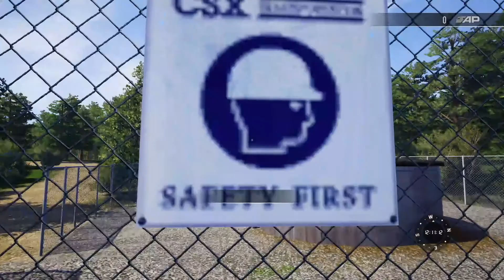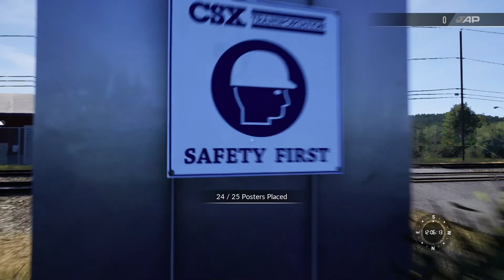Train Sim World 2 - Sand Patch Grade - All Route Tasks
Welcome to my guide for all of the collectables for Sand Patch Grade on Train Sim World 2.

There are 4 types of collectables

Safety Posters - Safety Posters are scattered across the entire route and can be found on the outside of buildings, electric boxes and fences.

Hard Hats - Hard Hats are white with ‘CSX’ text on the front and vanishes when collected. They can be found laying on the ground anywhere along on the route or on top of clutter objects.

CSX ’No Trespassing’ Sings - These signs look like a metal signpost with nothing on it, once collected they are a white sign reading ‘CSX Transportation Property, No trespassing.’
These can be found all along the route and more commonly near the edge of the railroad and near gaps in the fence.

Snow Markers - Snow Markers are found all along on the route but often found near railroad crossings and found near non-collectable markers. When uncollected they are lying on the floor with an orange tip on top of a small pile of gravel with a green shovel next to it.

Here are Timestamps for each stop that you can explore on foot or operate a locomotive to those areas.

Intro - 0:00

Cumberland Hump Yard - 0:06 - 2 Posters, 2 Hard Hats, 1 Sign

Cumberland Yard Car Shop - 1:56 - 1 Hard Hat, 1 Sign, 1 Marker

Cumberland Turntable - 2:51 - 1 Poster, 1 Sign, 1 Marker

Cumberland Yard West - 3:36 - 1 Marker

Cumberland Station - 3:59 - 1 Poster, 1 Hard Hat, 1 Marker

Narrows River Bridge - 4:50 - 2 Poster, 1 Hard Hat, 3 Signs

Ellerslie - 6:34 - 1 Poster, 2 Hard Hats, 2 Signs, 2 Markers

Hyndman - 8:43 - 3 Posters, 3 Hard Hats, 2 Signs, 3 Markers

Fairhope Grade Crossing - 11:52 - 2 Posters, 1 Sign, 1 Marker

Falls Cut Tunnel - 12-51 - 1 Hard Hat

Foley Overlook - 13:14 - 1 Poster, 2 Hard Hats, 1 Sign

Glencoe - 14:24 - 2 Posters, 1 Hard Hat, 1 Sign, 2 Markers

Mance - 17:41 - 2 Hard Hats, 3 Signs, 3 Markers

Manilla - 17:41 - 1 Poster

Sand Patch - 18:00 - 1 Poster, 1 Hard Hat, 1 Sign

Keystone - 18:50 - 1 Hard Hat, 1 Sign, 1 Marker

Meyersdale - 19:33 - 3 Posters, 1 Hard Hat

Shaw Mines - 20:46 - 1 Hard Hat, 1 Marker

Salisbury Junction - 21:29 - 2 Signs, 2 Markers

Garrett - 22:15 - 1 Poster, 1 Hard Hat, 1 Sign, 1 Marker

Rockwood - 23:14 - 3 Posters, 3 Hard Hats, 3 Markers, 3 Signs

Rockwood Mine - 25:51 - 1 Poster, 1 Hard Hat, 1 Sign, 1 Marker

Outro - 26:54

If you made it this far into the description, Thanks for watching and I hope you enjoyed the video guide to all the collectables on Sand Patch Grade in Train Sim World 2.

If you have any questions or need help find any collectables please comment and I will do my best to help you.